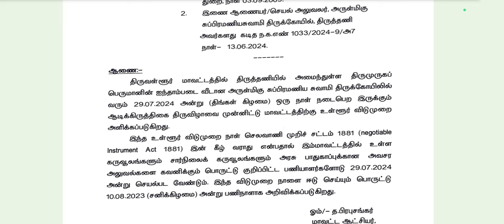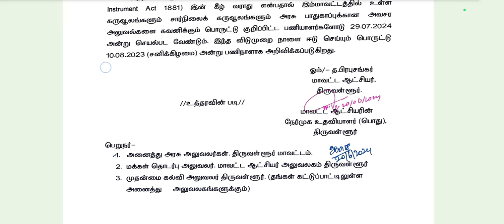ஆடிக்கிருத்தியை முன்னிட்டு 29.07.2024 அனைத்து பள்ளிகளுக்கு விடுமுறை....